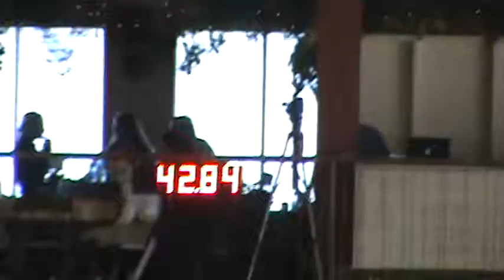Romulus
Equitation/Jumper prospect for sale at Burgundy Farms